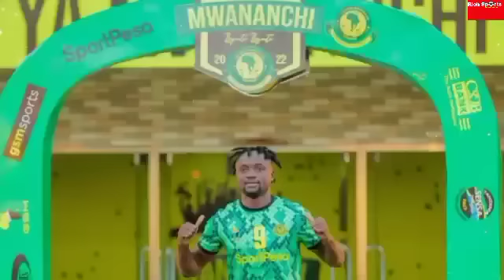BREAKING NEWS; CAF WATOA TAMKO ZITO WAINGILIA SAKATA LA KISINDA WATOA MAAMUZI HAYA/ KISINDA YANGA.